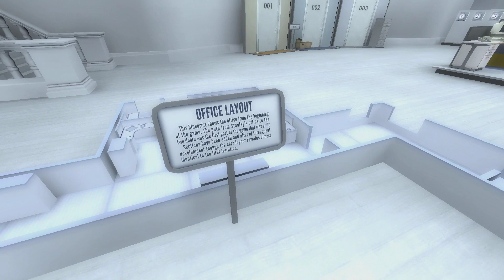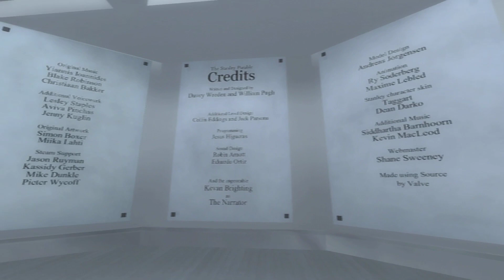The Stanley Parable Part 02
Playing through an interesting game called The Stanley Parable. Its a narrative driven adventure in which the narrator acts and reacts to you and the things you do while playing. Come take a look!!

The Grim Reaper pic was made by ExoHazard on DeviantArt and is being used with his permission. Here is a link to his very impressive work Give him a look and a thumbs up!
Thank you for any and all views and likes, tips and advice are more than welcome!